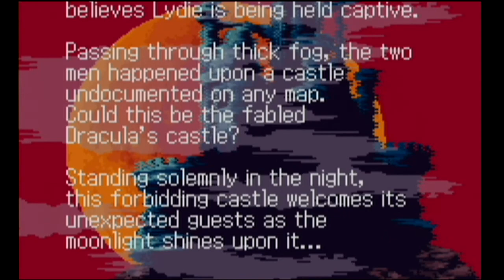Castlevania Harmony of Dissonance Quick Play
Double the castle, double the fun!